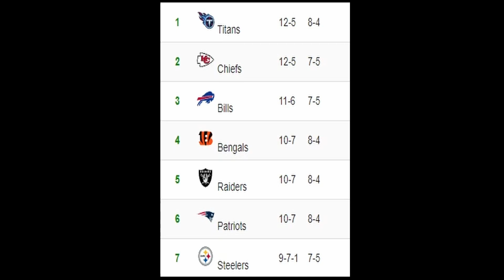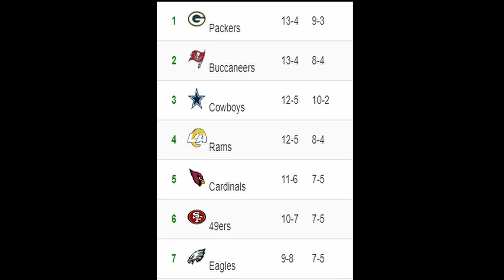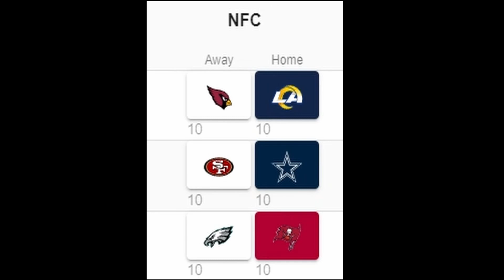NFL 2022 Wild Card Picks